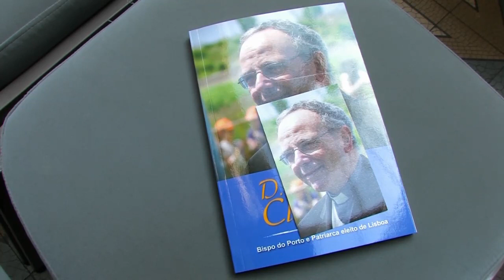Homenagem a D. Manuel Clemente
O Palácio da Bolsa abriu as portas aos cidadãos do Porto para uma homenagem a D. Manuel Clemente, Bispo do Porto e Patriarca eleito de Lisboa.